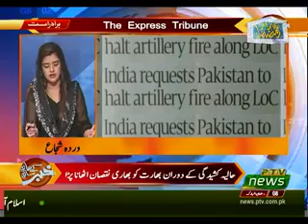KHABAR KAY SAATH SAATH 14 05 2019